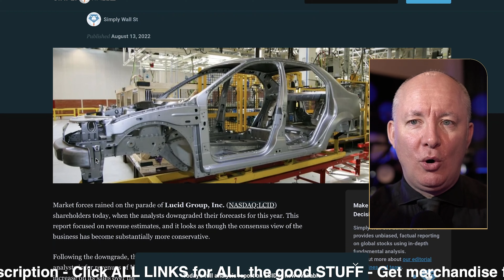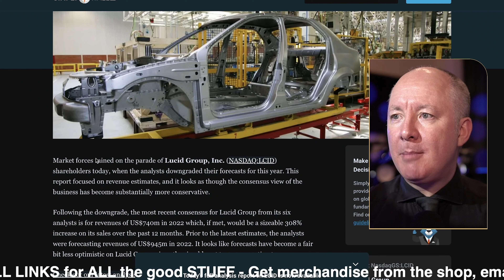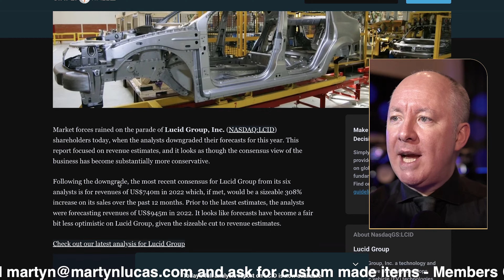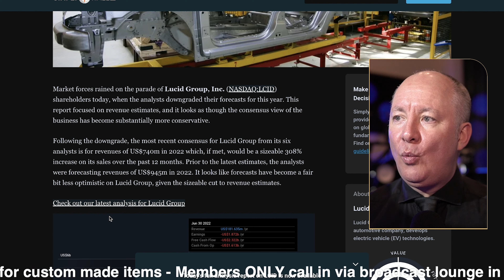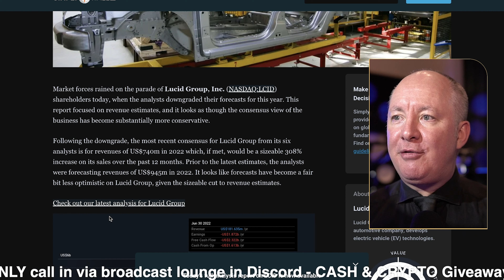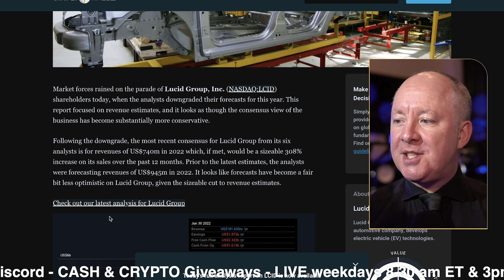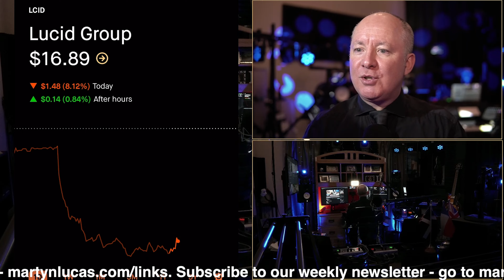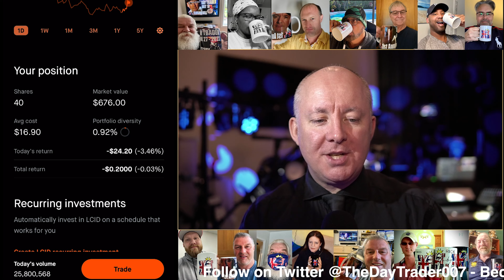Why did LUCID shares fall. Analyst downgrade and lots of Short selling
Lucid Gr's (NASDAQ:LCID) short percent of float has fallen 3.61% since its last report. The company recently reported that it has 123.55 million shares sold short, which is 22.96% of all regular shares that are available for trading. Based on its trading volume, it would take traders 6.1 days to cover their short positions on average.

Why Short Interest Matters
Short interest is the number of shares that have been sold short but have not yet been covered or closed out. Short selling is when a trader sells shares of a company they do not own, with the hope that the price will fall. Traders make money from short selling if the price of the stock falls and they lose if it rises.

Short interest is important to track because it can act as an indicator of market sentiment towards a particular stock. An increase in short interest can signal that investors have become more bearish, while a decrease in short interest can signal they have become more bullish.

DAY TRADING LIVE - HOW TO MAKE $200 A DAY